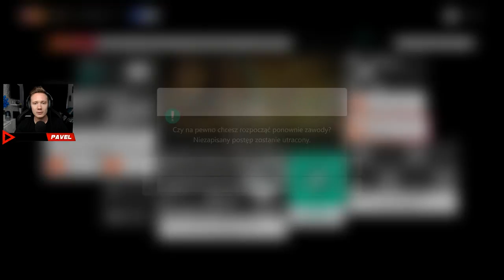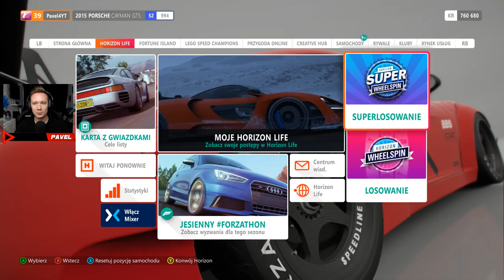Forza Horizon 4 PC [#13] PORSCHE Cayman GTS & Taksi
Forza Horizon 4 PC Ultra PL - Pora się pościgać